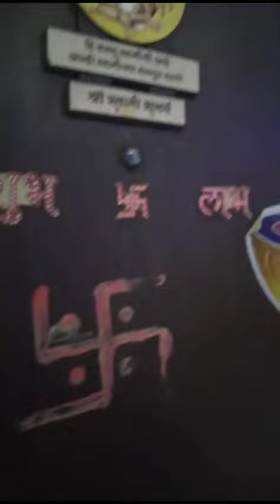nakwa ganpati decoration